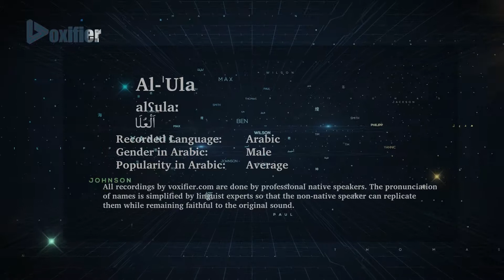How to Pronunce Al-'Ula (العلا) in Arabic - Voxifier.com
This is the Arabic pronunciation, gender, and phonetics recording of the name Al-'Ula (العلا). The same name may exist in other languages with different pronunciations.